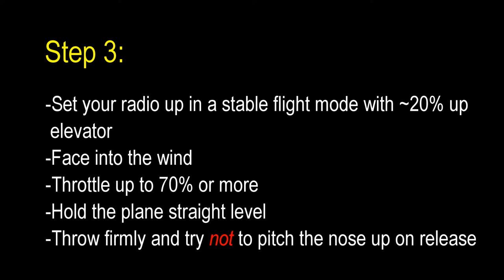How to Launch the X UAV Mini Talon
3 February, 2017 - UPDATE!: I have sent emails to two vendors and X-UAV asking to look into the issue that newer kits are showing a CoG that is apparently incorrect. I explained the 76mm spec does not match with the older original kit documentation or the units with CoG decals already on the wing. I heard back almost immediately from ReadyMadeRC that they are looking into it and will likely put a note in each kit instructing the buyer to follow the on-line manual CoG of 55mm. -Mark

I get asked a lot about launching the X-UAV Mini Talon. I believe there is bad information out there about the correct CoG and additionally how best to throw the plane. The earlier Mini Talon documentation as well as the earlier planes which came with CoG decals clearly show the CoG at 55mm from the LE.

So, the newer units have documentation which show the CoG at 76mm and this is incorrect! (It would be correct if you were building the big Talon!) The current on-line manual from the makers of the plane, X-UAV, clearly show the CoG to be at 55mm back from the leading edge. This makes some sense as at 55mm, this is very close to the spar center where one would expect the CoG to be. You can see the current X-UAV manual at their link here:

Additionally, there are many who claim putting the CoG on the servo wire exits (65mm) is the best position and while it does fly well, using this position will still tend to tip stall on launch if you do not throw it correctly. Many have posted they have crashed on launch using the servo wire exits.

Having said all that, I strongly recommend starting first with the CoG position of 55mm until you get everything sorted and you are well practiced at launching.

As far as throwing the plane, there are many ways to do this and this short video shows my method.

Cheers!
Mark